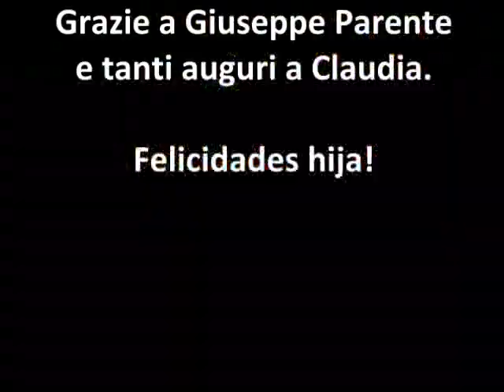Giuseppe Parente con la sua ocarina e zampogna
Incontro a Castellonorato con Giuseppe Parente, artista innamorato della nostra zona ai piedi degli Aurunci. Grazie Giuseppe per questo regalo musicale graditissimo.